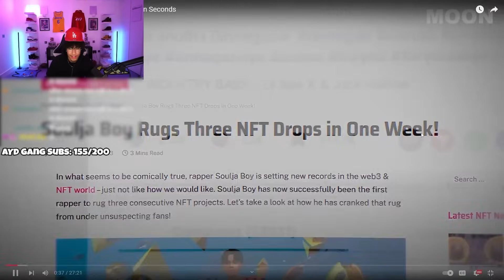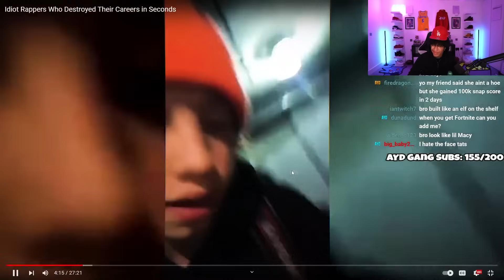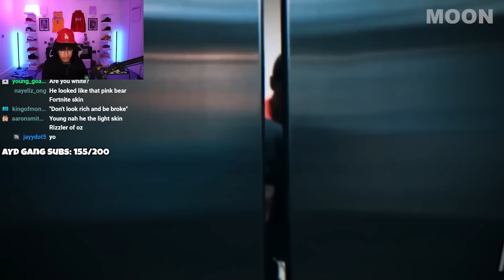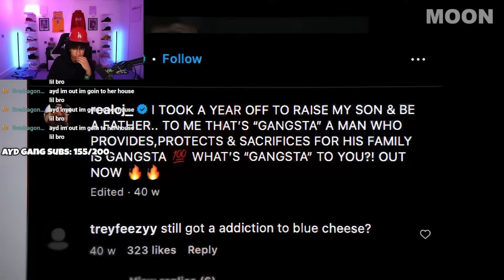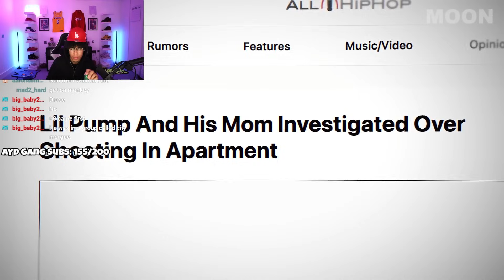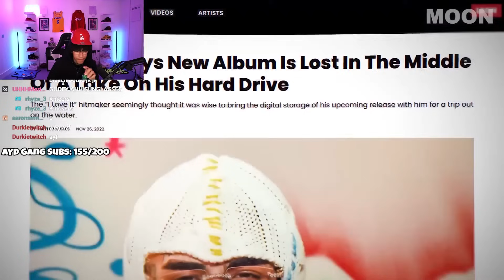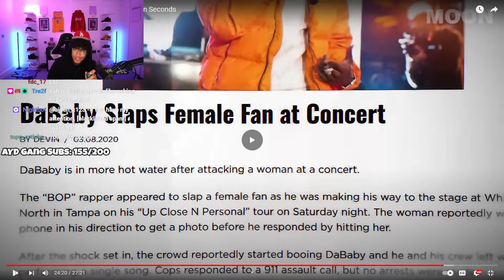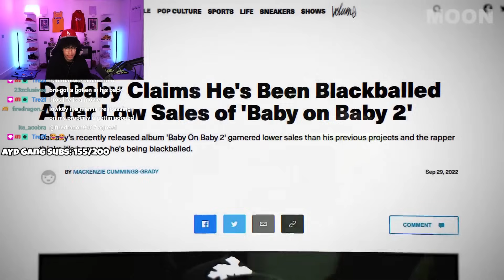RAPPERS Who Destroyed Their Careers...